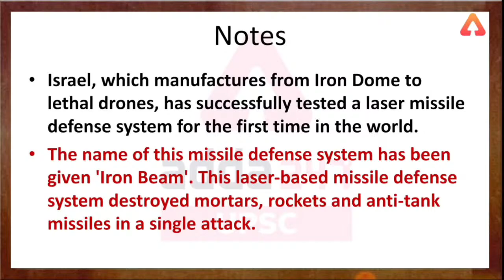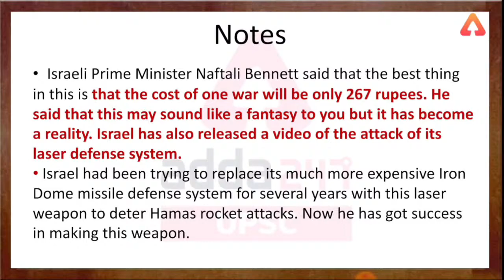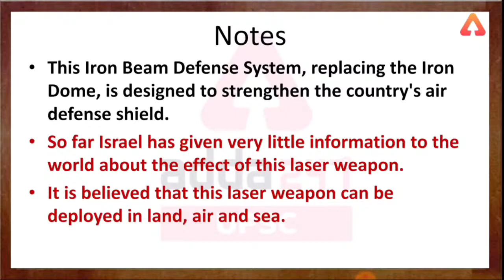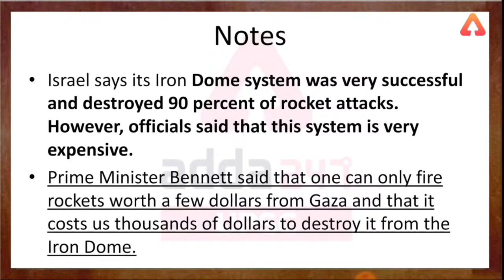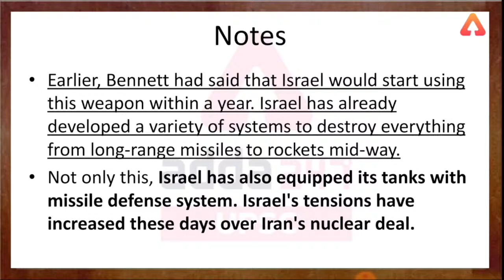Israel Successfully Tests New Laser-Based Air Defence System ‘Iron Beam’ To Intercept Rockets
🔴UPSC Adda247 Live Classes Schedule:-
7AM: Daily Current Affairs
8AM:  Daily Hindu Editorial Analysis
9AM: History: UPSC CSE 2022
10AM: Geography: UPSC CSE 2022
11AM: Science & Tech: UPSC CSE 2022
12PM: Polity: UPSC CSE 2022
2PM: CSAT 2022 (Maths)
3PM: MAPPING (Learn With Map)
4PM: Mains Answer Writing
5PM: Geography: State PCS 2022-23
6PM: Science/History:  State PCS 2022-23
7PM: Polity/History: State PCS 2022-23
8PM: Economics/History (All Competitive Exams)
10PM: Polity (All Competitive Exams)

1. Learn from the best faculties
2. In-depth analysis
3. Exam planning strategy
4. Best question solution
5. Time management